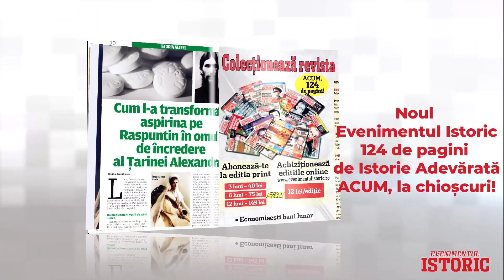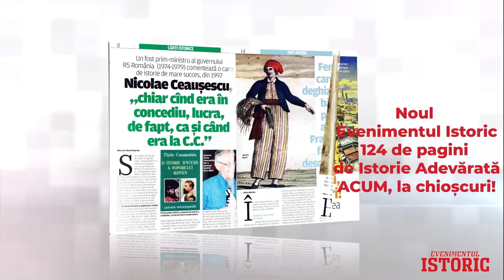AMI s a săturat să fie pieton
După ce a apărut o mașină electrică care îi poartă numele, cântăreața AMI a decis că este momentul să lase orice teamă, orice altă activitate și să se apuce serios de studiu pentru a-și lua carnetul de conducere și de a nu mai depinde de cei din jurul ei.